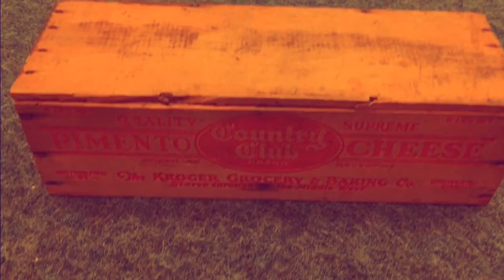Goofy Greats ( 1-2-3 REDLIGHT ) & A Box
K-tel 1975